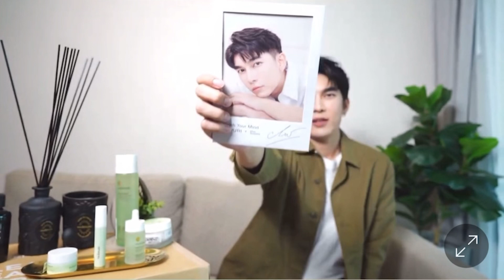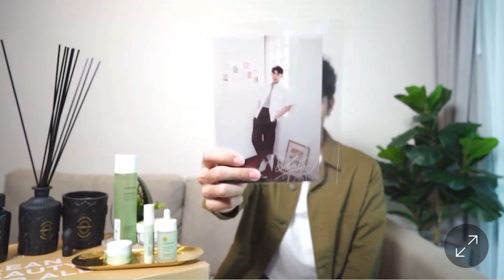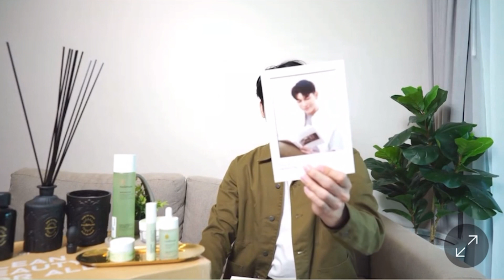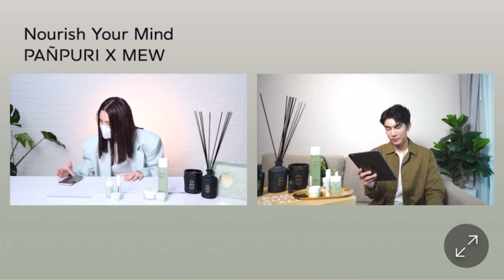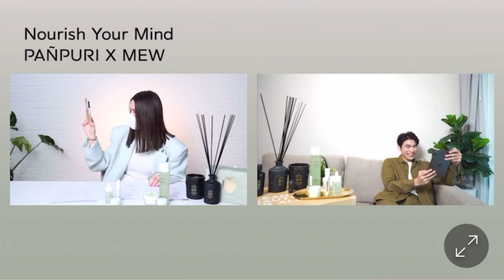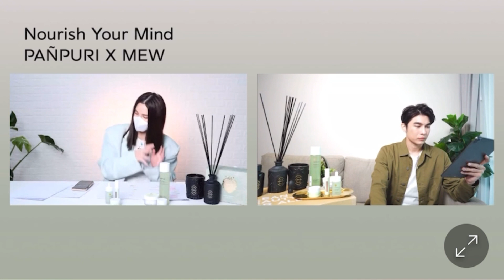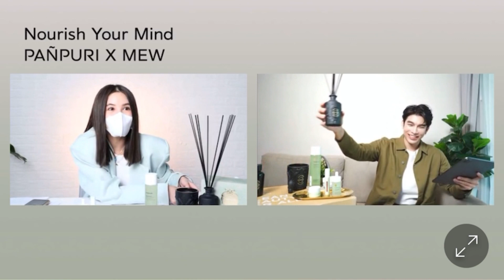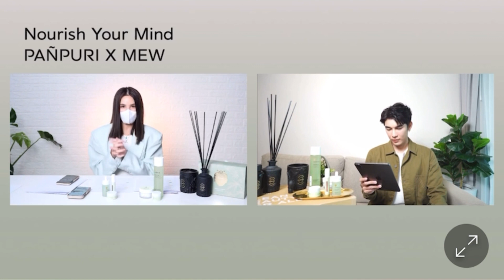LIVE Shopee - มิว ศุภศิษฏ์ ปัญญ์ปุริ PANPURI x Mew Suppasit (19.08.2021)